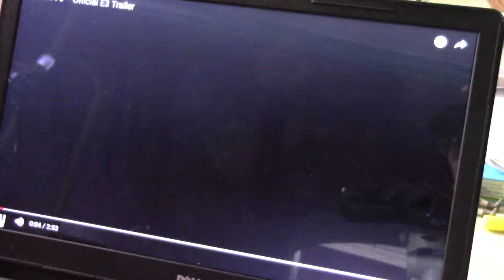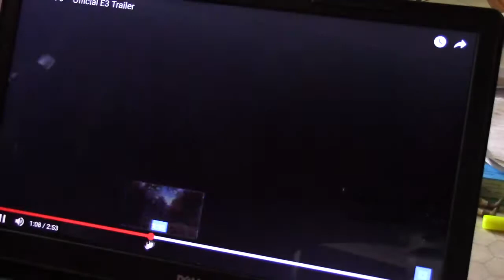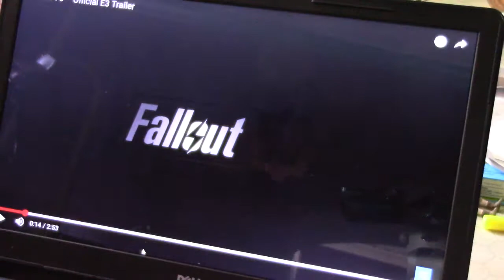Why the new Fallout 76 might stink